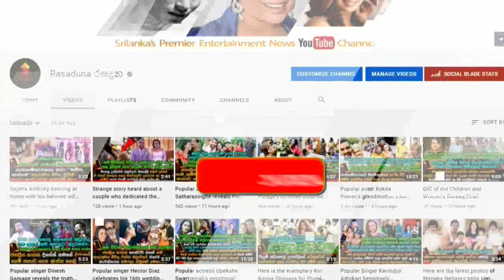ජනාධිපතිතුමා අසනීපයෙන්..මොලයේ රුධිරනාල ඉදිමීමේ රෝගී තත්වයකින් පීඩා විදී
ඔබ තුමන්ට ඉක්මන් සුවය ලැබේවා...!
ජනාධිපති අසනීපයෙන්..මොලයේ රුධිරනාල ඉදිමීමේ රෝගී තත්වයකින් පීඩා විදී.